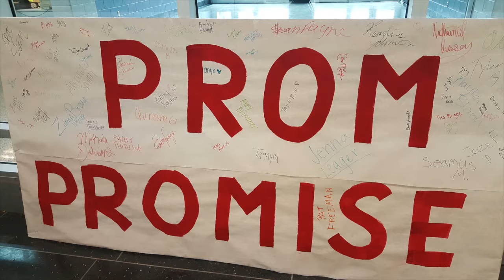Prom Promise 2016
Prom Promise is an annual event for students of Queen Anne's County High School. Emergency Personnel and Law Enforcement Officials explain to the students the importance of good decision making on prom night in order to keep them safe.